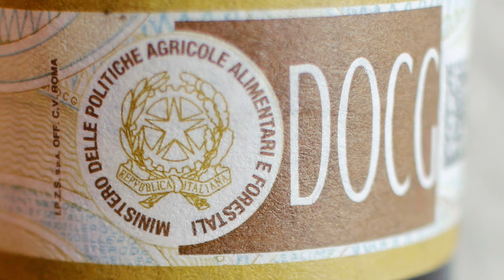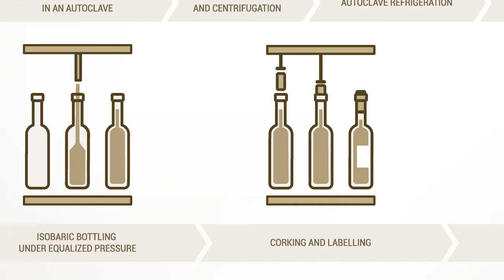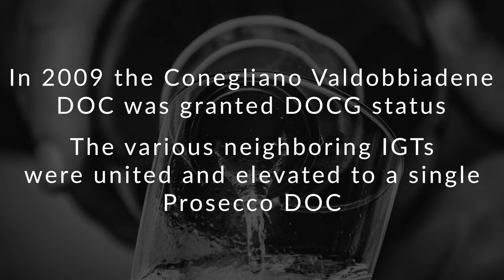A Penchant for Prosecco - Italy's Heavenly Sparkler: Episode 3 of 4, Sparkling Wine Series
In Episode 3 of 4 of our Sparkling Wine Series, Suzi explores the world of Italy’s most famous sparkling wine, Prosecco.

If you’re interested in discovering more about one of Italy’s fascinating sparklers,  this video is for you!

Suzi shares a bit about what prosecco is, where it is made in Italy, the grapes that it is made with, (glera and others), how it’s made, and what happened in 2009 with the Conegliano Valdobbiadene D.O.C.G. and the Prosecco D.O.C.
She also touches on the styles of Prosecco and Italy’s overall Denomination of Controlled origin system.

Cool and beautiful maps showing Italy’s Veneto region and the Conegliano Valdobbiadene Denomination of Controlled and Guaranteed Origin (D.O.C.G.) boundary are also included.

Suzi discusses Italy’s wine geography as it relates to Prosecco, with focus on the Conegliano Valdobbiadene Prosecco Superiore region.  Tidbits about Prosecco’s terroir are shared.

Suzi tastes the following Prosecco, sparkling wines:
Bisol Jeio Prosecco Brut NV, Nino Franco Rustico Prosecco Superiore, and Le Colture Prosecco Superiore di Cartizze.

Cin cin and Alla Vostra Salute!  We hope you enjoy this brief exploration of one of Italy’s top sparkling wines.